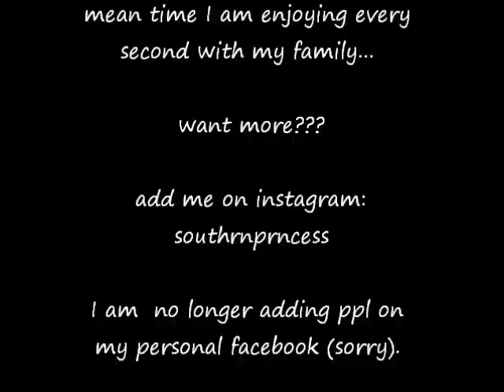Imani's 3 Month Update!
Updates on Imani's breastfeeding, cloth diapering and her developments.